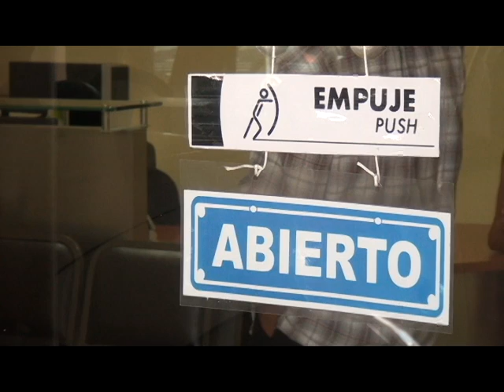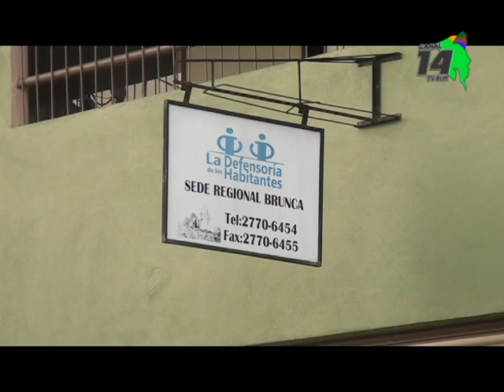Orientaciones por denuncias con comercios son constantes en este inicio de año en la Defensoría